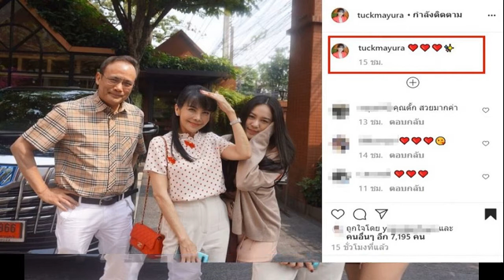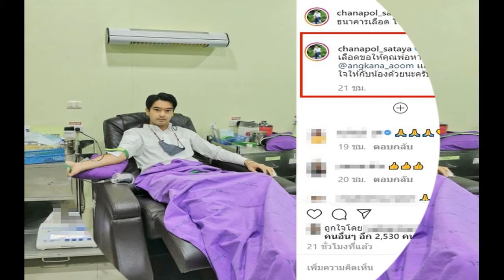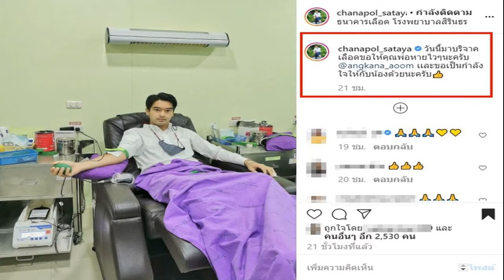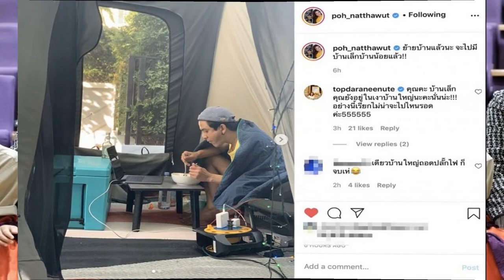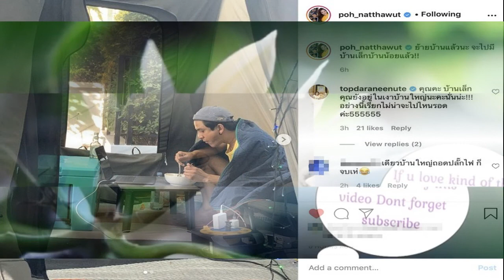ตั๊ก มยุรา โพสต์ภาพความอบอุ่นในครอบครัว เบื้องหลังกำลังใจสำคัญ หลังการผ่าตัดหัวใจของ คุณแม่บังเกิดเก